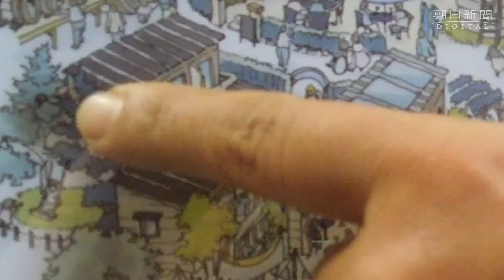「理想の農場」１枚の絵に 食べたくなる野菜、働きたい職場 アンビシャスファーム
紫のジャガイモ「シャドークイーン」、西洋ネギとも呼ばれる「リーキ」、深緑の葉が縮れた「サボイキャベツ」。珍しい野菜の中に、白菜など見慣れた顔も交じる。江別市の住宅街で５～１０月の土曜だけ開かれる直売所「ふたりのマルシェ」は、おしゃれだが親しみやすい雰囲気が人気を呼び、今季最終日も開店前から列ができていた。
 客の問いかけに、そろいのエプロン姿の男女数人が丁寧に応じていた。マルシェを運営する市内の農業生産法人「アンビシャスファーム」の社員たちだ。社長の柏村章夫さんの姿もそこにあった。
　柏村さんが２０１４年、酪農学園大の同級生で取締役の伊藤儀さんと設立した同社のコンセプトは「次世代が魅力的に感じる農業の実践」。３２ヘクタールの農場で７０品目１００品種の野菜や米をつくる「少量多品種栽培」が身上だ。栄養や病害虫の偏りを防ぐ意味もあるが、「作り手としていろんな野菜に触れたいし、いろんなお客さんとつながれる」と柏村さんは話す。